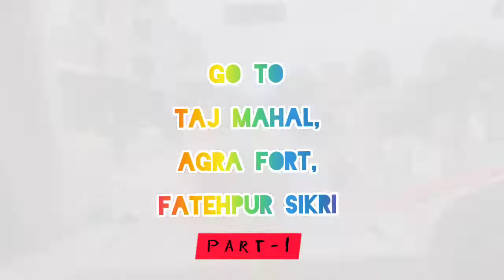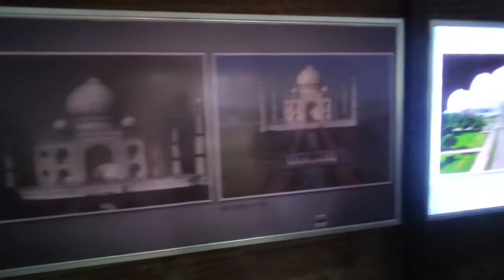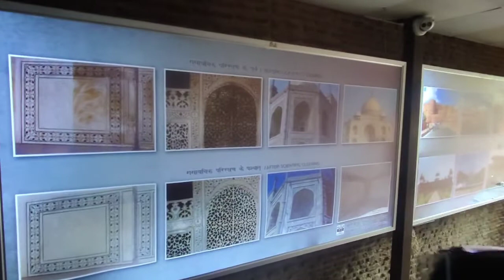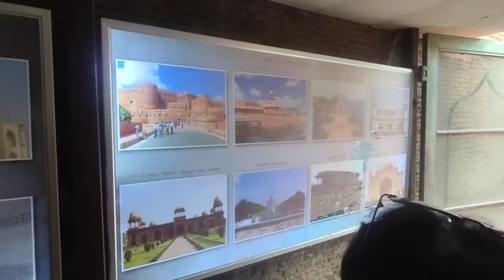1st_Day_Trip_to_Taj_Mahal_By_Road_Part_1 Full_Enjoy Vlog-28